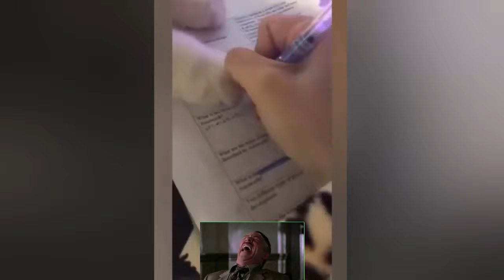Funniest Cats and Dogs Videos funny cats and dogs funny animal videos funny cats compilation